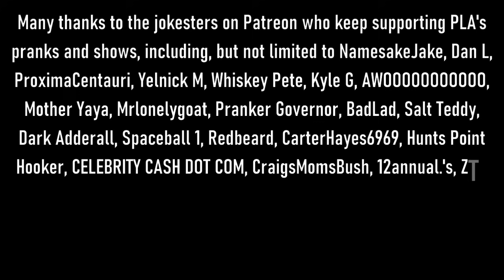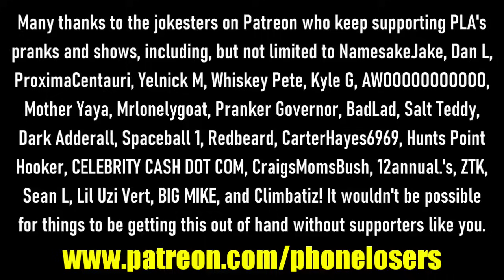The Snow Plow Show Episode 824 – You’re A Funny Little Old Man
Today I call up a bunch of people who sell things on the radio, like that’s normal. I started out with a list from Jimb, then moved on to a few random swap shops where I was only recognized a few times. This one is from Teen Wolf Jesus, Sean L, Brown Magic, WooZy, and Kyle.

00:00 A future-telling space wrench call from several years ago. The background music is by microkorgi and quickfireyt.
01:00 Show art by Auxle
05:10 Intro song by Jesus Penus!
07:57 Brad yammers on for a bit. The background music is Let Go by Justin Jay and Friends.

09:00 NASA Astronaut Chad drops his space tools in space

10:00 Here are some Jin Stewart prank calls, but people asking about him are probably hoping for a big mp3 collection.

11:00 Here are some Frank Garrett calls. Anyone have lots of mp3 files of Frank?

11:30 The prank calls begin!
52:38 Voicemails. The background music is Scabies Baby by TY Cunningham.

55:00 Shit Brad Says DOT COM
01:00:27 Dial-Up Town by Jay Tholen and Shael Riley